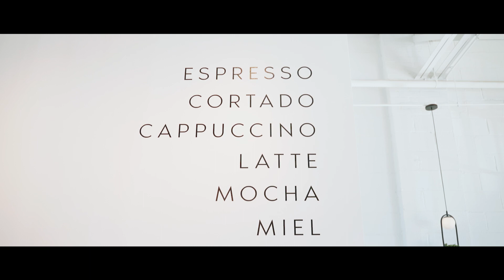Railroad District - Jenny Brooks